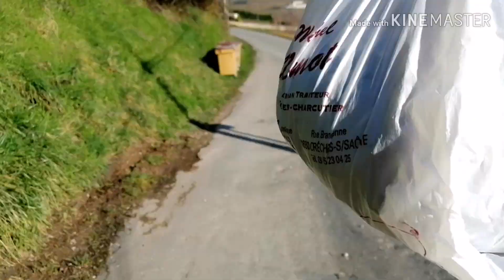มีถังขยะใกล้บ้านก็ดีนะ​ พามาดูถังขยะ​ที่บ้านนอก​ฝรั่งเศส​ค่ะ​ ใส่รองเท้าแตะออกมาเดินชิวๆในฤดูหนาว​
มีถังขยะใกล้บ้านก็ดีนะ
พามาดู​ถังขยะที่​บ้านนอก​ฝรั่งเศส​ค่ะ
ใส่รองเท้าแตะ​ออกมาเดินชิวๆใน​ฤดูหนาว
สะใภ้​ฝรั่งเศส​
บ้านนอก​ฝรั่งเศส​